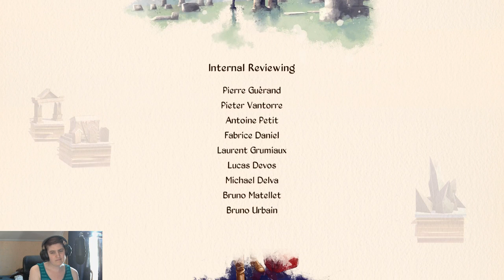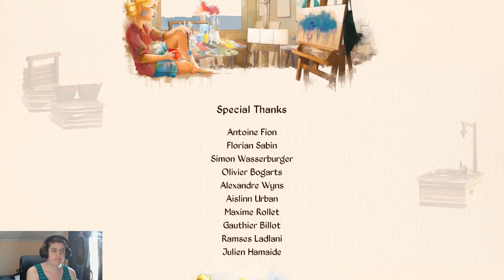Let's Play [Epistory] with Marvyra - It was but a Dream! [P11 End]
Man, what a ride! I really enjoyed it. Was hooked until the end. Here's hoping for a second game! :D